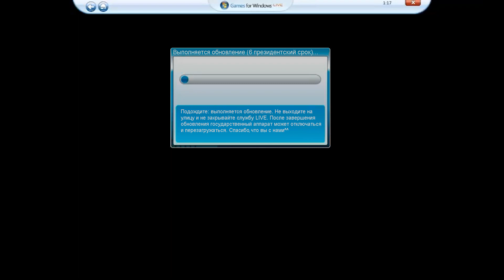GTA The Lost in Belarus - Intro Theme and Loading Screen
Заранее осуждаю.